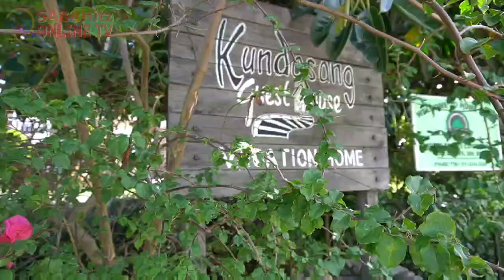JOM KITA MELANCONG !! KUNDASANG GUESTHOUSE : PANORAMA INDAH DI KAKI KINABALU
(Mac 2021) Lepas PKP ni nanti,bolehlah rentas daerah menuju ke Kundasang ya,Gaiss. Jangan lupa booking & stay di Kundasang Guesthouse...Panoramanya indah di kaki Gunung Kinabalu dengan elemen gabungan fasiliti ala Eropah dan tempatan. Best Tau !!

laporan : Ani Mustapah & BB Ivy
jurukamera : Aso Mustapa Sson9TV